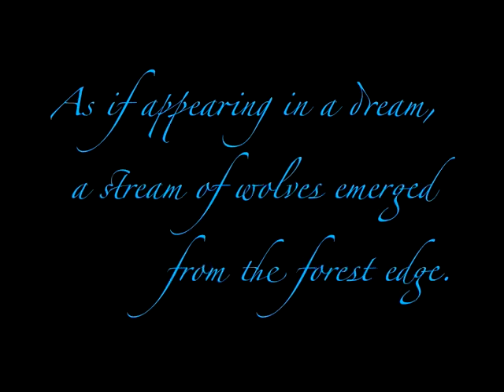The Last Wild Wolves book trailer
trailer for The Last Wild Wolves by Ian McAlister to be published by University of California Press October 2007.